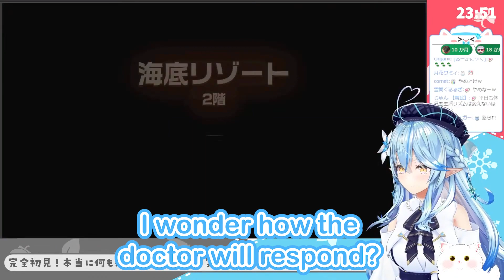Lamy met a Doctor who told her to Sleep Early【Hololive/Eng Sub】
Be sure to get enough rest! (Currently typing this at 1 am...)

【Source】
【ピクミン４】完全初見！本当に何も知らない実況プレイ #05【雪花ラミィ/ホロライブ】